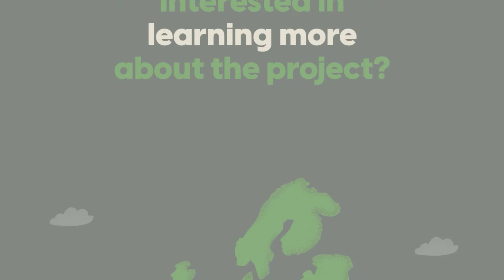Transition2bio: Towards a more sustainable future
Transition2bio will build upon the most relevant communication and education EU funded projects and initiatives, moving closer to the implementation of the updated 2018 EU Bioeconomy Strategy and promoting the transition towards a more sustainable production, consumption and lifestyle in Europe.

Transition2BIO is a two-year project funded by the European funding programme for research and innovation Horizon 2020 under Grant Agreement No. 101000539.